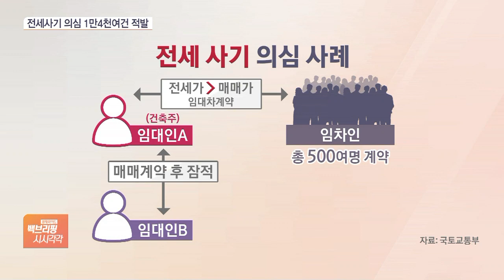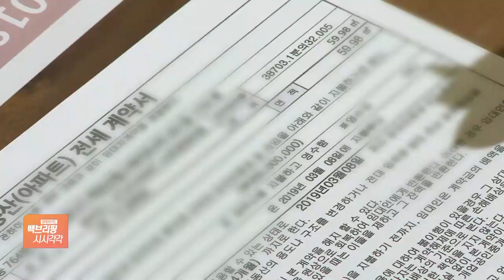사기꾼 1명에 보증금 1,000억 떼였다…피같은 보증금 지키는 방법은?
[앵커]

전셋값이 집값보다 높아 자칫 보증금을 떼일 수 있는 이른바 깡통전세 우려가 커지는 가운데, 전세 사기 수법도 갈수록 교묘해지고 있습니다.

정부가 특별단속을 통해 전세 사기 의심 사례 1만 4천 건을 적발하기도 했는데요.

내 전세금을 지키려면 어떻게 해야 하는지 윤지혜 기자가 취재했습니다.

[기자]

빌라 건축업자 A씨는 신축빌라 500여 채를 지어 전세 계약을 맺었습니다.